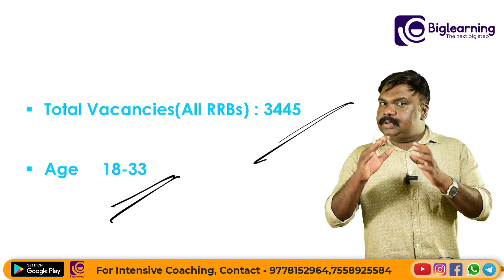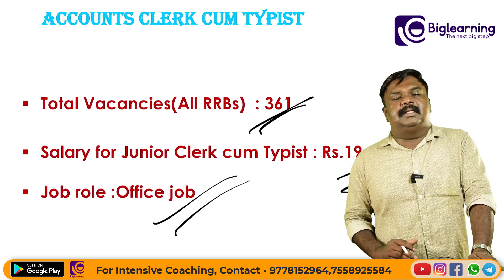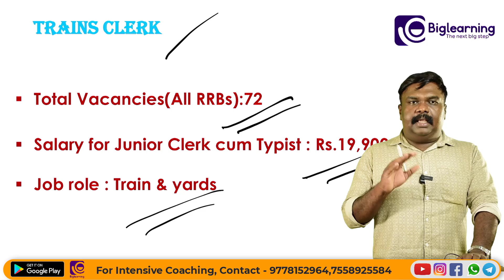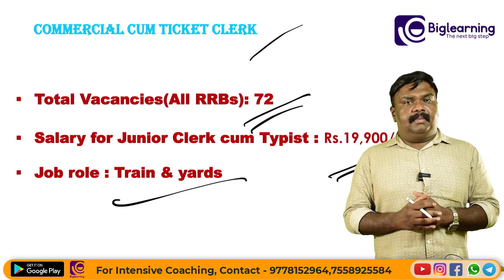RRB NTPC 2024 | UNDERGRADUATE POSTS | PLUSTWO QUALIFICATION | ഈ പോസ്റ്റുകളിൽ അപേക്ഷിക്കാം..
biglearning.co.in